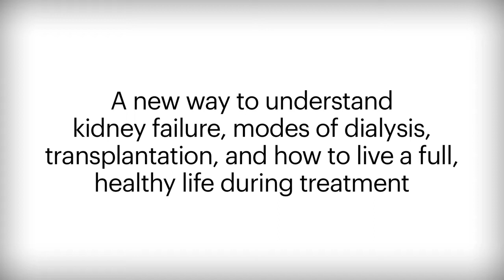Living Well with Kidney Failure -- A National Kidney Foundation Series